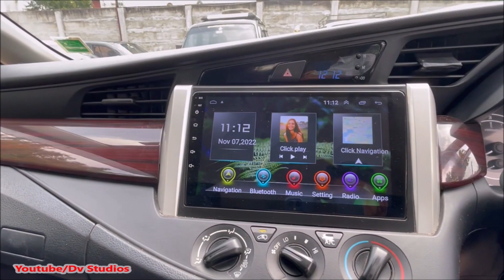Toyota Innova Crysta For Sale | Used Cars Sale In Dindigul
Adhi Cars,
R.m. colony,
Dindigul.